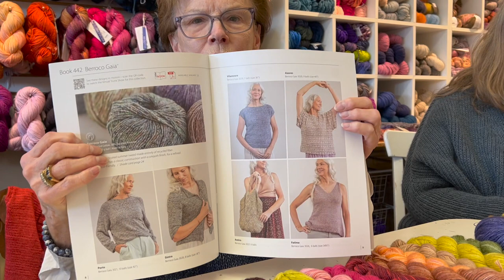New Yarns and Tons of Tips:A Visit with Andra Asars from Berocco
We had so much fun today with Berroco yarn rep Andra Asars in the shop,  we thought we'd share some of her yarns, tips, advice and favorites. (6 Big Love sweaters, 7 Patti tanks and 9 (!!) Sophie scarves!)